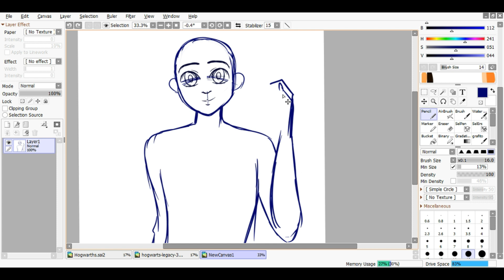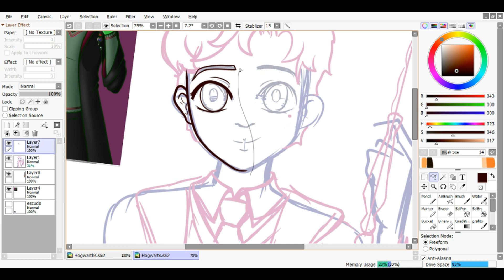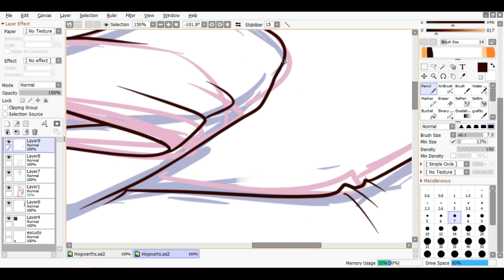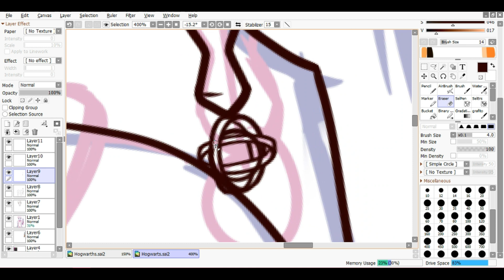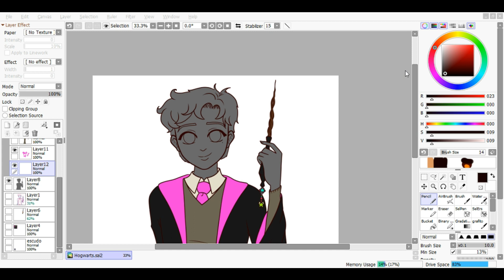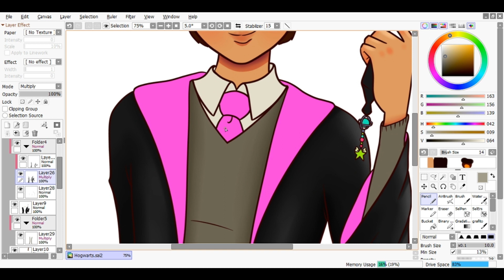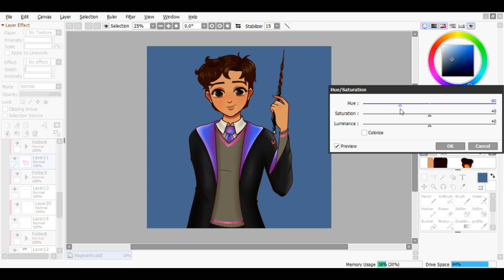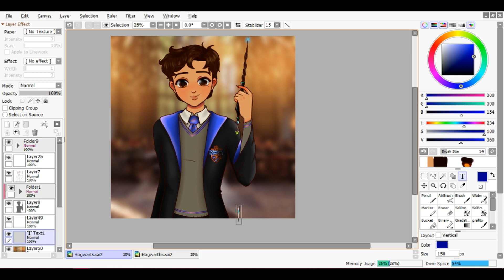Descubriendo mi casa de Hogwarts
Hola gente bella hoy les traigo un video donde me van a escuchar respondiendo al Test de las casas de Hogwarts. Descubriremos juntos a cual pertenezco mientras me dibujo en version anime con el uniforme de Hogwarts.

Link al test (pueden cambiarlo al español desde Chrome)

*Tableta Wacom One
*Dibujado en Paint Tool Sai
*Filmado con OBS studio
*El vídeo está editado en Wondershare Filmora
*Música de fondo del juego Hogwarts Legacy

Les dejo el canal del Aquelarre de Dany para saber sobre más cosas del universo Potter. Además está haciendo unos lindos Streams jugando a Hogwarts Legacy

Bye Bye

=0w0=